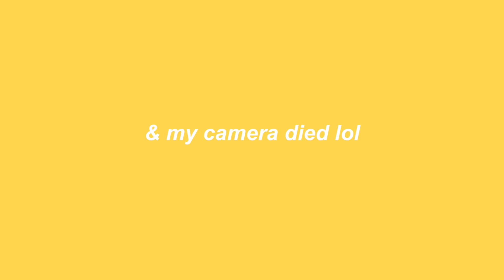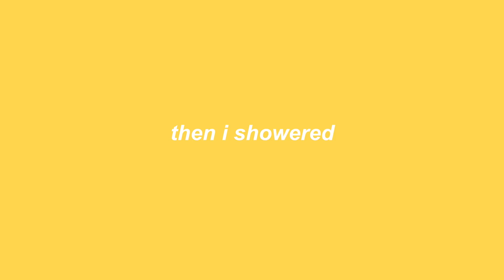my real school morning routine 2018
FAQ ッ
q: how old are you?
a: 15
q: what editing software do u use?
a: Final Cut Pro
q: are you homeschooled?
a: yes

Leave video suggestions bellow!!
Love you guys so much!